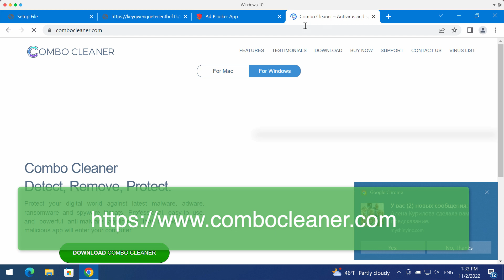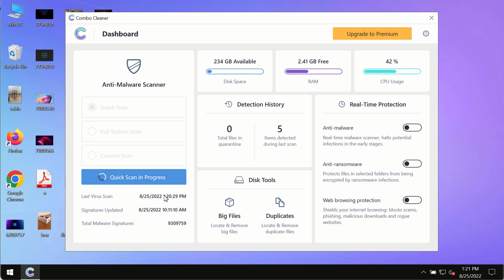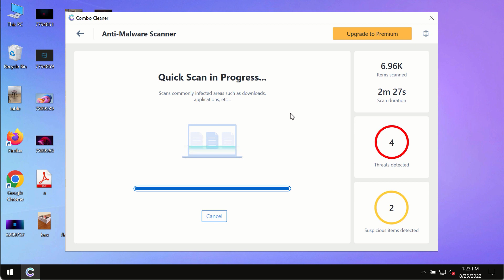Ad-blockerapp.net malicious pop-ups - how to remove?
Ad-blockerapp.net stands for a malicious website that tries to force you into downloading and installing unwanted browser extension into Google Chrome. This extension, once installed, starts to operate as adware by displaying unwanted advertisements not related to the sites that you visit. Get rid of these ads with the help of Combo Cleaner Antivirus via the official or, optionally, follow the manual guidelines provided in the video.